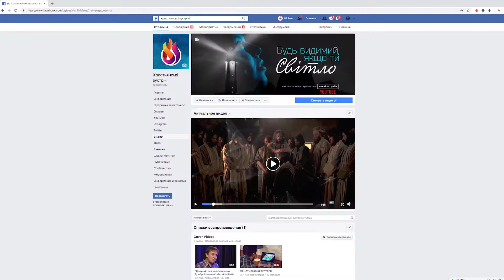"Ми гонимі, бо несемо Слово Христа" (24.12.18р.) Михайло Риба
Отримуйте щотижня новий заряд Слова Божого та навчання Євангелії Благодаті!